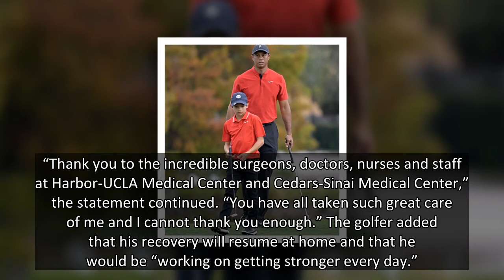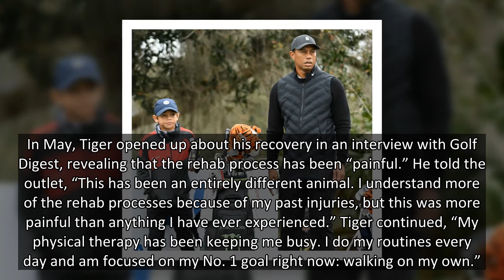Tiger Woods Is Seen On Crutches 5 Months After Surgery Following Car Crash — Photos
Five months after sustaining leg injuries from a near fatal car crash, Tiger Woods looked in better spirits as he navigated Los Angeles with crutches.
Tiger Woods is on the road to recovery after his near fatal car crash earlier this year. The professional golfer, 45, was spotted in crutches and a protective sleeve on his right leg while out in Los Angeles this week with girlfriend Erica Herman. Tiger looked in good spirits as he navigated around his hotel in the Beverly Hills area with a baseball cap, face mask, and backpack. See the photos HERE.
The 82-time PGA Tour winner was involved in a single-vehicle car crash near Rancho Palos Verdes on February 23. The Los Angeles County Sheriff’s Department cited “major damage” and said the golfer had to be “extricated from the wreck with the ‘jaws of life.'” Tiger sustained “moderate to critical injuries,” including multiple “open fractures” on his right leg, and underwent surgery at Cedars Sinai Medical Center in LA.
His official Twit